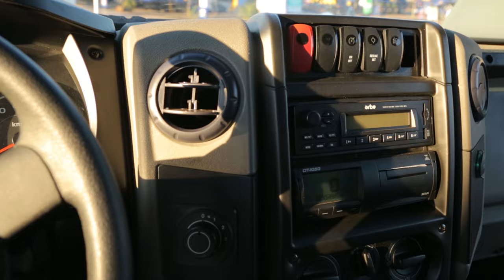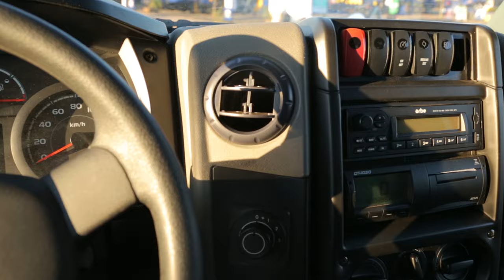Marruá Escolar feito pra encarar os confins do Brasil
O robusto Off Road Marruá você já conhece. A novidade é esta versão, o Marruá Escolar, feito para alcançar os confins do Brasil.

Apresentação: Paulo Cruz e Elaine Valdez
Edição: Caio Reis